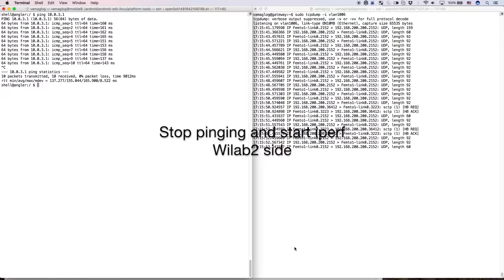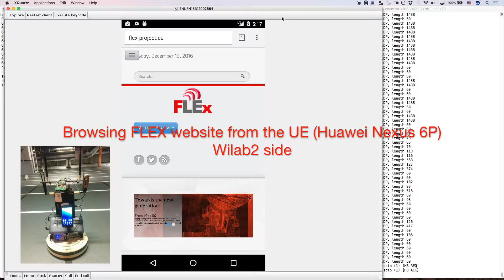LTE Interconnectivity Experimentation Through GEANT Link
In this experiment the interconnectivity between Wilab2 and NITOS LTE testbed via GEANT link is demonstrated. The femtocells of Wilab2 testbed are connected to the SiRRAN EPC of NITOS testbed through GEANT. A mobile node of Wilab2 testbed in Belgium, equipped with a Nexus 6P smartphone, is used as UE. The UE from Wilab2 testbed is attached to the EPC of NITOS testbed and has access to the Internet via the EPC in Greece. Both downlink UDP traffic using iperf and web-browsing are demonstrated.